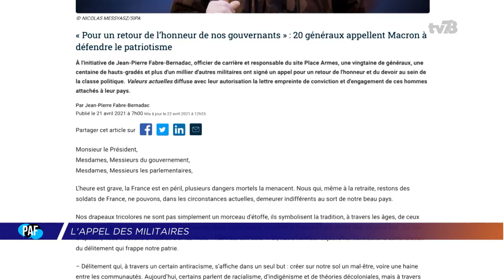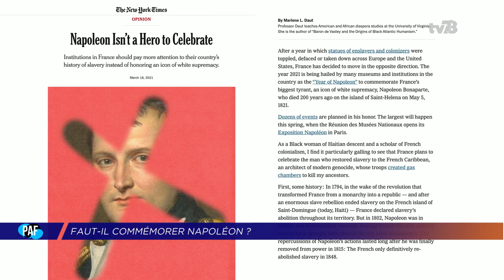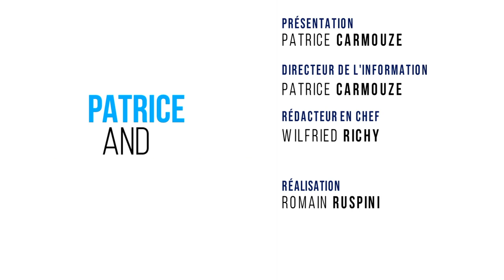PAF - Patrice Carmouze and Friends - 3 mai 2021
Dans ce numéro, Patrice Carmouze et ses invités abordent la thématique de l'insécurité. Pourquoi les français ont un sentiment d'insécurité grandissant ? Egalement au sommaire : la tribune des militaires et le bicentenaire de la mort de Napoléon.

Invités :
Joséphine KOLLMANNSBERGER, Maire de Plaisir, Vice-Présidente du Conseil Départemental des Yvelines (Culture)
Jean-Michel Schlosser, docteur en sociologie, chercheur associé au Centre de recherches sociologiques sur le droit et les institutions pénales de l’UVSQ
Florence Mercadé-Choquet, avocate
Vincent Couronne, fondateur des surligneurs
Jean-Charles Lajouanie, éditeur